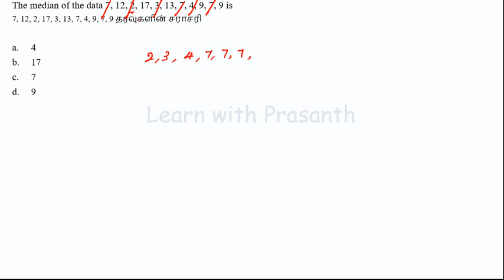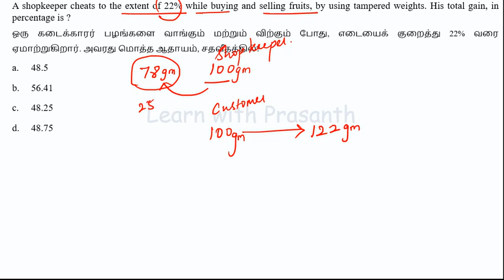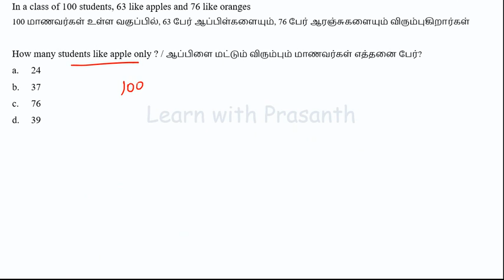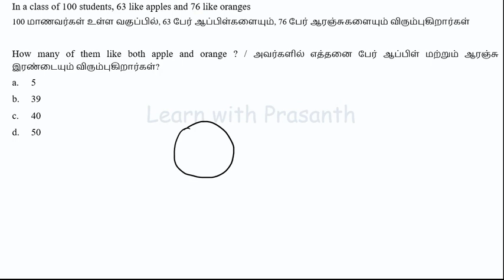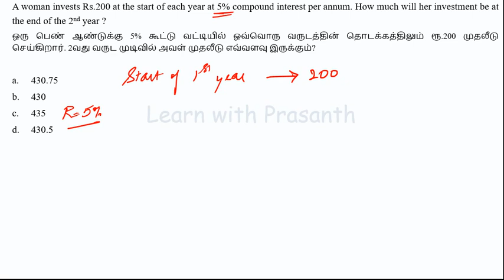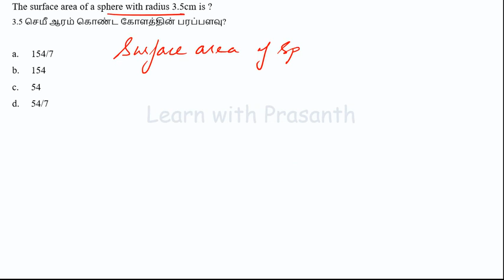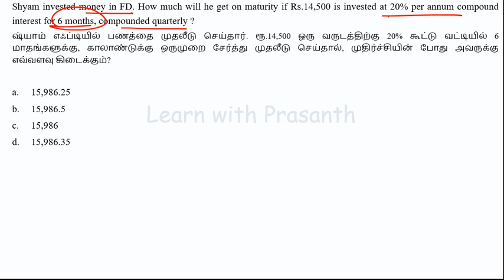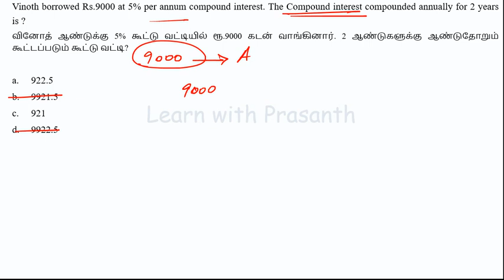RRB NTPC CBT II | Previous Year Paper 2017 | 17th Jan Shift - III | Maths Section | தமிழில் | Part 1